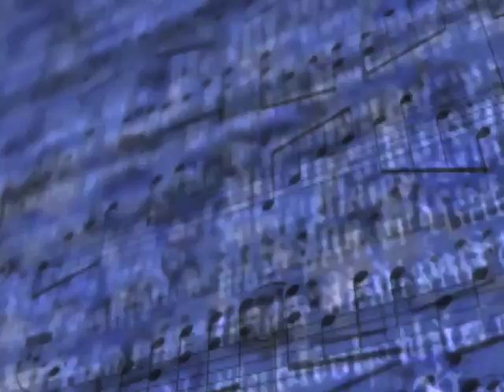Ministry - "Assault on Bush" - October 2004, WASH DC